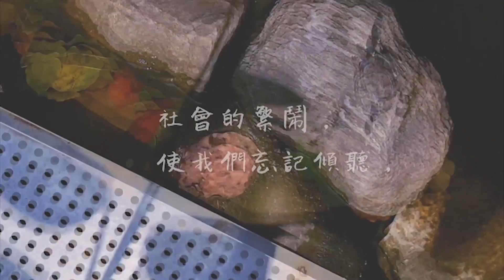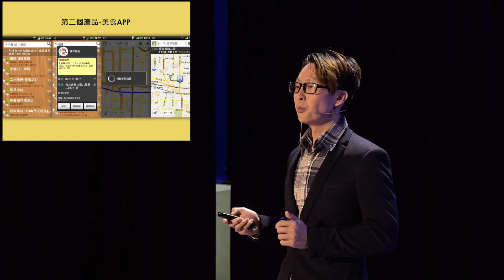讓簡單變得不簡單 | 吳 振和 | TEDxNTUST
畢業於台科大，吳振和為現今火紅網路功能「PicSee皮克看見」共同創辦人。透過臉書的縮圖網址技術，成為許多社群小編熱愛使用的功能，在全世界已突破十億點擊率。然而這樣的契機，卻是因從小不愛念書，利用閒暇時間摸索出來的。「從來沒想過的事，或許會成為未來的契機。」
　　因為曾失敗過，而更了解成功要的是什麼。如今這個來自台灣的網路服務，目標是向世界證明，即便在台灣，也能夠做到全世界在做的事。努力一定有結果嗎？不一定；但若你堅持做喜歡做的事情，那它就會變得有價值。 畢業於台科大，吳振和為現今火紅網路功能「PicSee皮克看見」共同創辦人。透過臉書的縮圖網址技術，成為許多社群小編熱愛使用的功能，在全世界已突破十億點擊率。然而這樣的契機，卻是因從小不愛念書，利用閒暇時間摸索出來的。「從來沒想過的事，或許會成為未來的契機。」
因為曾失敗過，而更了解成功要的是什麼。如今這個來自台灣的網路服務，目標是向世界證明，即便在台灣，也能夠做到全世界在做的事。努力一定有結果嗎？不一定；但若你堅持做喜歡做的事情，那它就會變得有價值。This talk was given at a TEDx event using the TED conference format but independently organized by a local community.